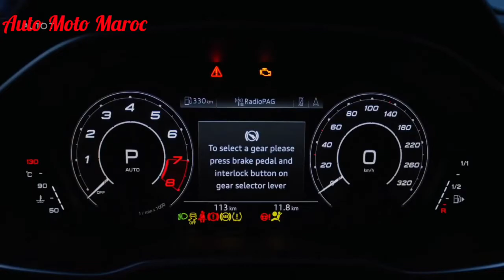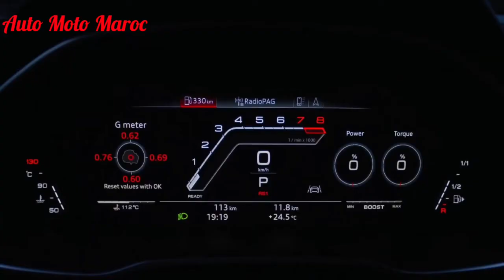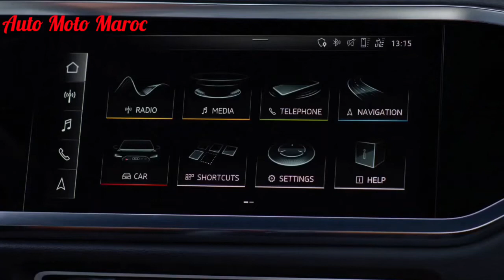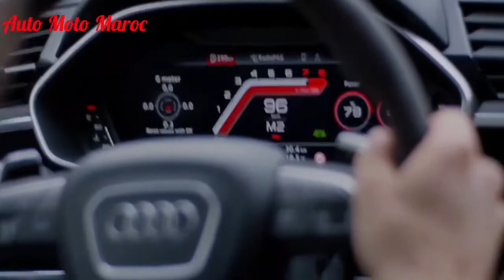Nouveau Audi RSQ3 Sportback 2022 Au Maroc || Intérieur, Extérieur, Sound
Nouveau Audi RSQ3 Sportback 2022 Maroc
Test Drive Audi RSQ3 2022 | Audi RSQ3 2022 Prix Maroc. Fiche technique Audi RSQ3 Sportback 2022, Essai Audi RSQ3 Sportback 2022 - Off-Road Audi RSQ3 Sportback 2022 - Technologie Audi RSQ3 2022. Sound Audi RSQ3 Sportback 2022 | Safety Audi RSQ3 Sportback 2022, Review Audi RSQ3 Sportback 2022 | Price Audi RSQ3 Sportback 2022 / Top Speed Audi RSQ3 2022. Accélération Audi RSQ3 2022 / Audi RSQ3 Sportback 2022 Black | Exhaust Audi RSQ3 Sportback 2022. Audi RSQ3 Sportback 2022 Deutschland || Audi RSQ3 Sportback 2022 ABT.